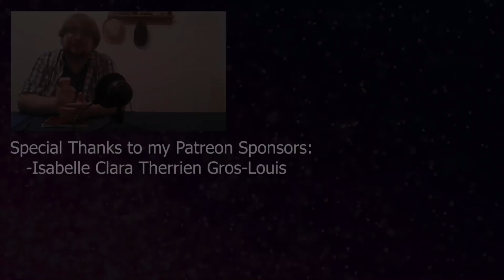Doctor Who 3x9: "The Family of Blood" | Reaction!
Alex reacts to and discusses Series 3 Episode 9 of Doctor Who: The Family of Blood!

Isabelle Clara Therrien Gros-Louis

A 7th Hour Reaction